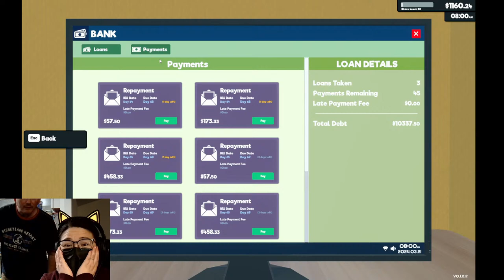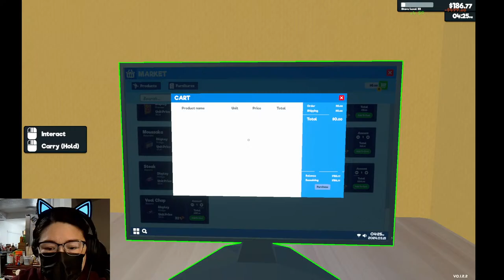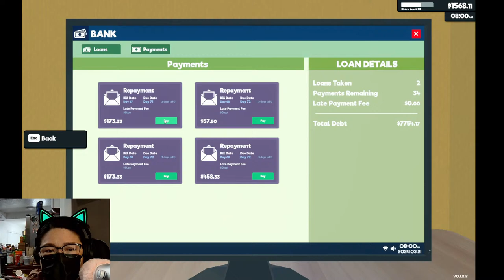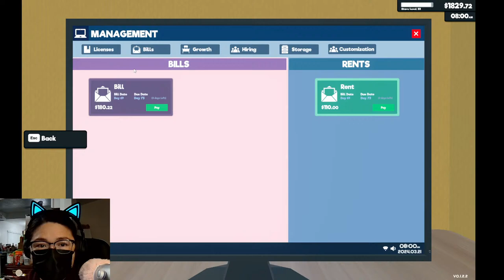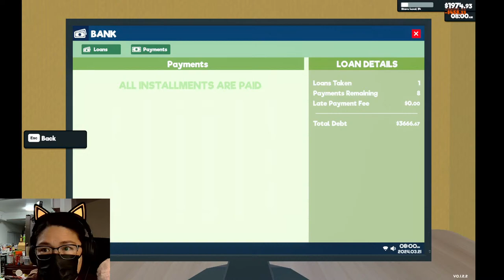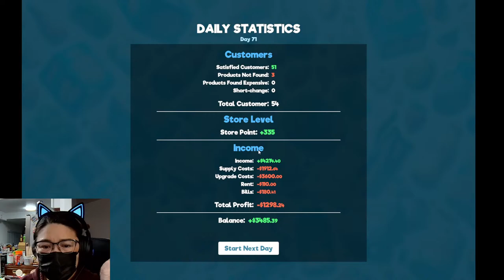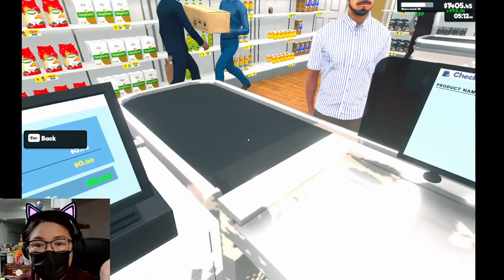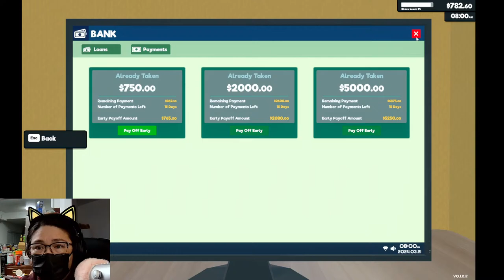Supermarket Simulator Leveling to 34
Today our goal is to make it to level 30. Can we expand our store and make it bigger? Lets find out.

LET'S GO!